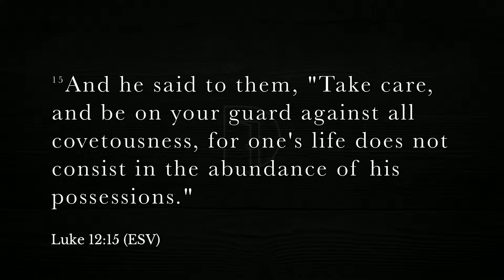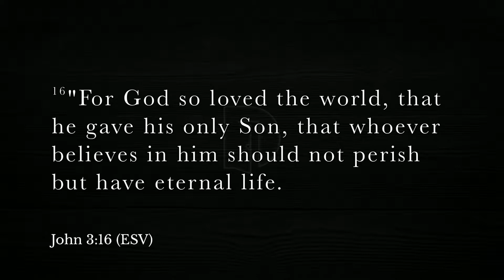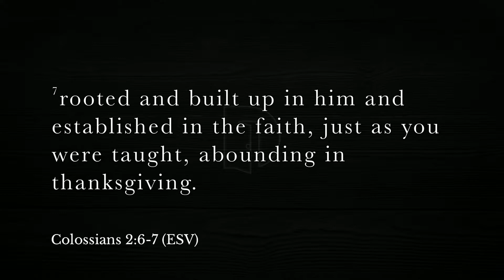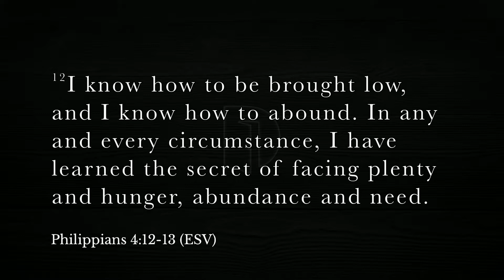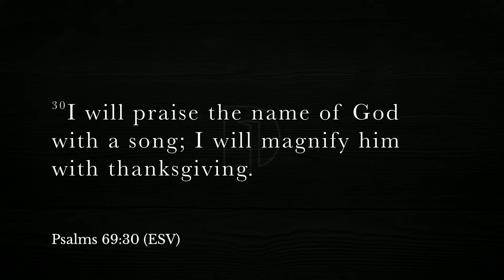Living in Thanksgiving 2018-11-25